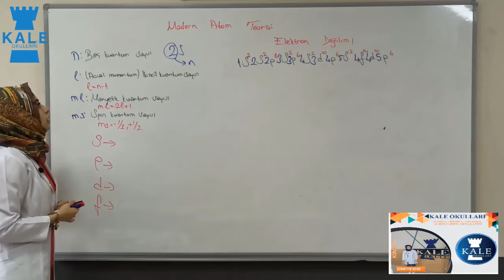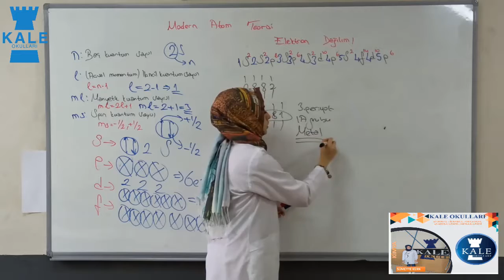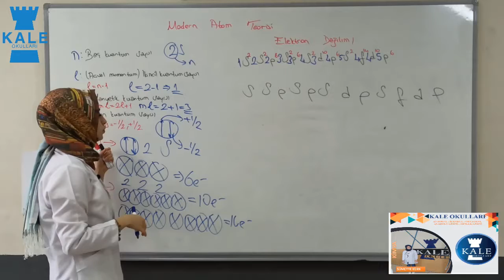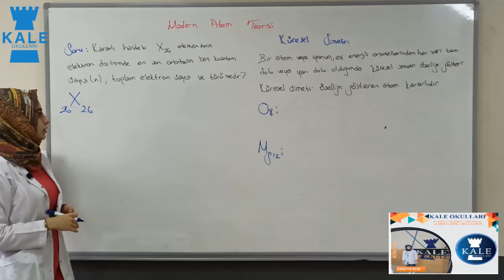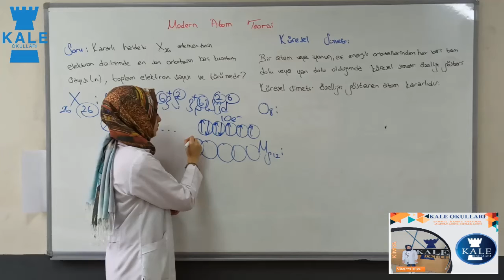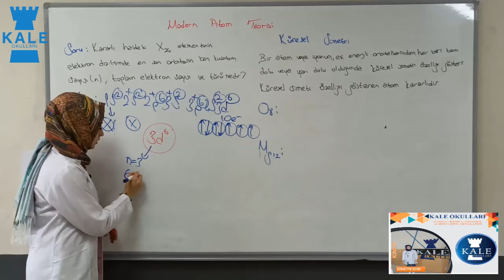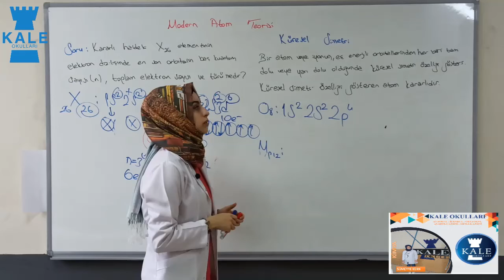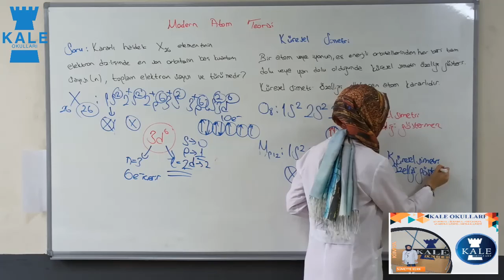KİMYA (11. SINIF) 1. DERS (4. HAFTA)